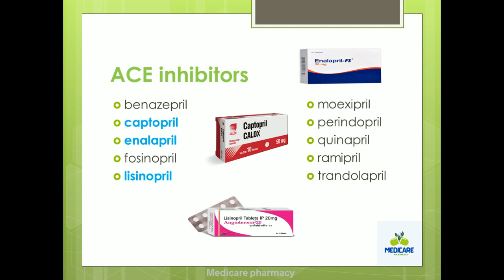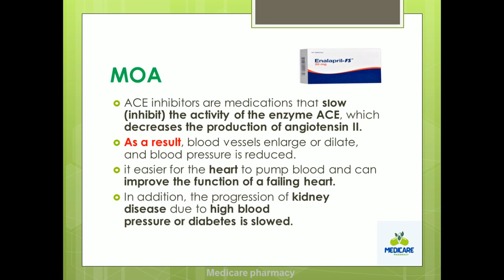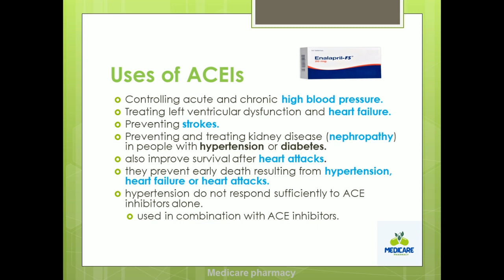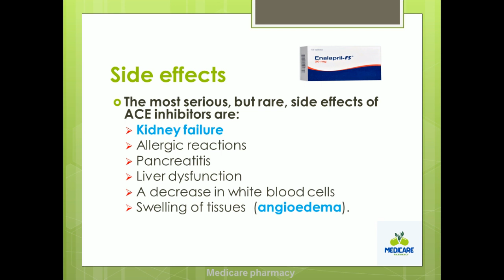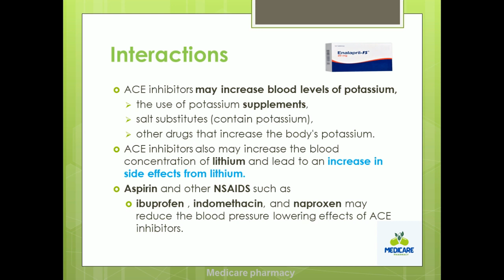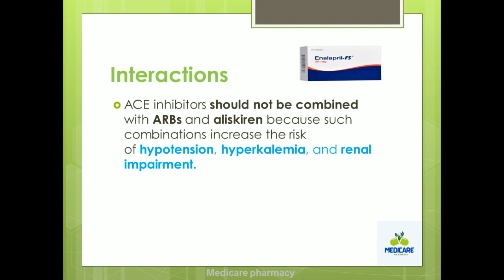Angiotensin Converting Enzyme Inhibitors (ACE-I) - Pharmacology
Angiotensin-Converting_Enzyme_(ACE)_Inhibitors
@ACE inhibitors
benazepril
captopril
enalapril
fosinopril
lisinopril
moexipril
perindopril
quinapril
ramipril
trandolapril
ACE inhibitors are medications that slow (inhibit) the activity of the enzyme ACE, which decreases the production of angiotensin II.
As a result, blood vessels enlarge or dilate, and blood pressure is reduced.
it easier for the heart to pump blood and can improve the function of a failing heart.
In addition, the progression of kidney disease due to high blood pressure or diabetes is slowed.
@Uses of ACEIs
Controlling acute and chronic high blood pressure.
Treating left ventricular dysfunction and heart failure.
Preventing strokes.
Preventing and treating kidney disease (nephropathy) in people with hypertension or diabetes.
also improve survival after heart attacks.
they prevent early death resulting from hypertension, heart failure or heart attacks.
hypertension do not respond sufficiently to ACE inhibitors alone.
used in combination with ACE inhibitors.
  @sideeffectsstudiosSide effects
The most common side effects are:
dry cough
Hyperkalemia
Hypotension
Dizziness, Headache
Drowsiness, Weakness
Abnormal taste (metallic or salty taste)
Rash, Chest pain
The most serious, but rare, side effects of ACE inhibitors are:
Kidney failure
Allergic reactions
Pancreatitis
Liver dysfunction
A decrease in white blood cells
Swelling of tissues  (angioedema).

Increased BUN and creatinine levels
ACE inhibitors usually are not prescribed for
pregnant may cause birth defects.
bilateral renal artery stenosis (narrowing of the arteries that supply the kidneys)
a severe reaction to ACE inhibitors.
ACE inhibitors may increase blood levels of potassium,
the use of potassium supplements,
salt substitutes (contain potassium),
other drugs that increase the body's potassium.
ACE inhibitors also may increase the blood concentration of lithium and lead to an increase in side effects from lithium.
Aspirin and other NSAIDS such as
ibuprofen , indomethacin, and naproxen may reduce the blood pressure lowering effects of ACE inhibitors.
Diuretics may experience excessive reduction in blood pressure when ACE inhibitors are started.
Stopping the diuretic or increasing salt intake prior to taking the ACE inhibitor may prevent excessive blood pressure reduction.
Close supervision for at least two hours after the start of ACE inhibitors and until blood pressure is stable is recommended if the diuretic cannot be stopped.
ACE inhibitors should not be combined with ARBs and aliskiren because such combinations increase the risk of hypotension, hyperkalemia, and renal impairment.